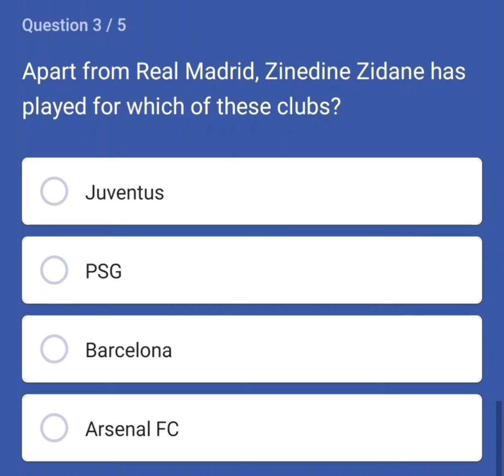Apart from Real Madrid , Zinedine Zidane has played for which of these clubs ?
FLIPKART QUIZ -